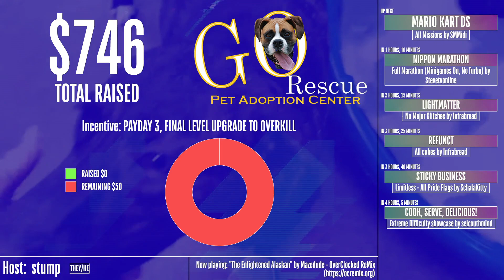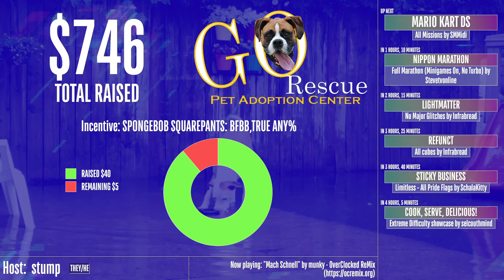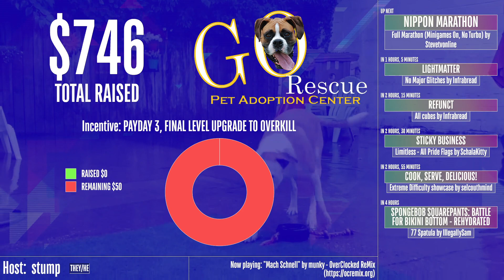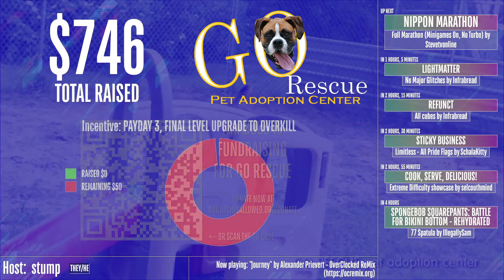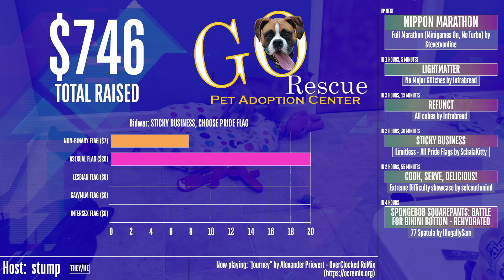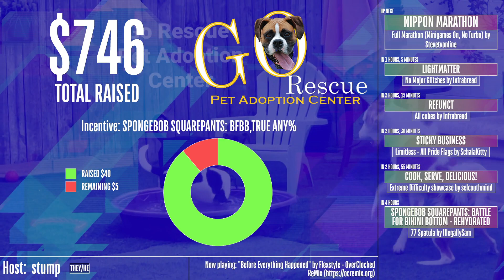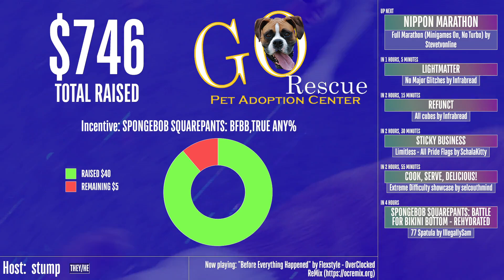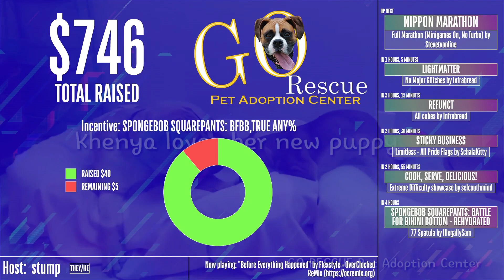NoHA 2023 - Mario Kart DS - All Missions by SMMidi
Runner introduction starts 0:04
Run starts at 1:03
stump is host

This speedrun was recorded during No Holidays Allowed 2023, a charity speedrun marathon in support of Go Rescue Pet Adoption Center.